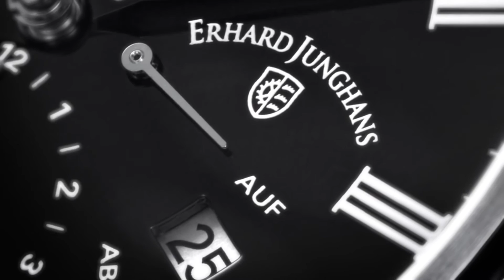Junghans - Collection de montres de luxe